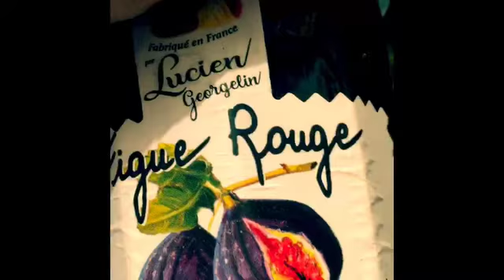The Pantry by Marge Herman (Short Story Extract)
Artist: Rachael Ikins, 'The First Garden Salad'
Author of 'The Pantry':
Marge Herman is half French. She returned to the UK to be an illustrator. She has worked in the publishing field for thirty years and ventured into story writing in the last three years. She is working on two collections
of short stories, exploring narrative platforms, traditional and contemporary; visual and written. The stories explore themes such as memory; eating disorders; tackling anxiety and isolation; mortality. She lectures in Visual Communication/Illustration at NUA, Norwich and at OCA.